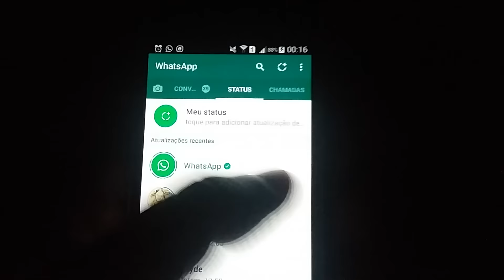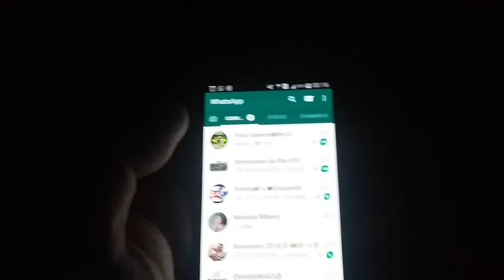Whatsapp, tenha sua lista de contatos de volta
Como recuperar a exibição da sua lista de contatos depois da atualização infame do whatsapp